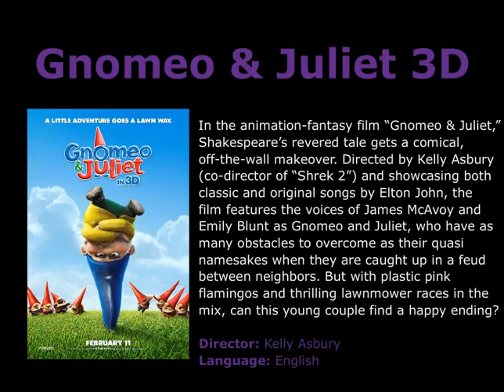Gnomeo & Juliet 3D